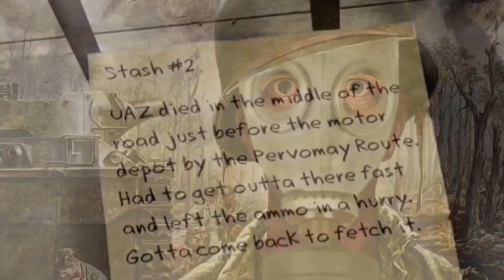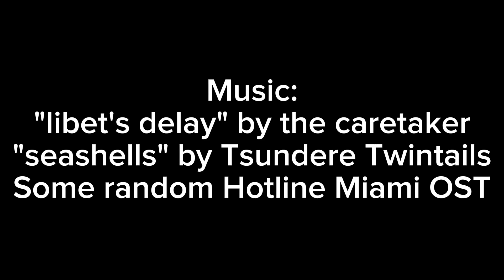"Your PTSD is not work related" [Into the Radius]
I felt a little silly and recieved 500 Generations of horror directly into my soul.
Into the Radius is truly a game.